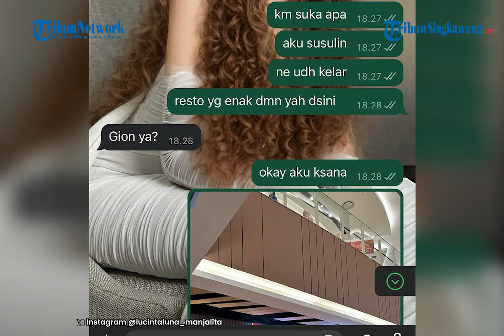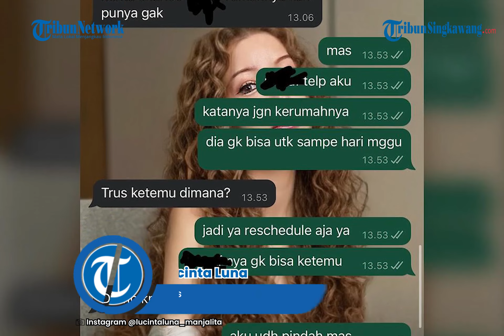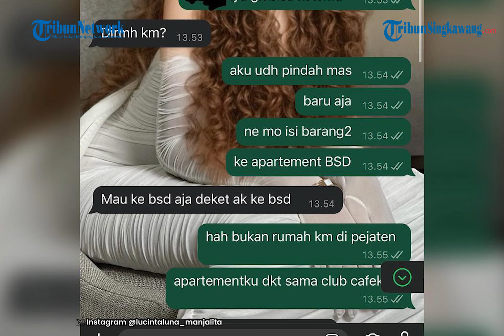Lucinta Luna Ngamuk! Merasa Dijebak dan Dipermalukan Bak Pelakor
‎Selebriti sensasional Lucinta Luna kembali memicu kehebohan usai mengunggah sindiran pedas untuk sosok inisial F. Ia bahkan tak segan berteriak-teriak di dalam mal usai diduga telah dipermalukan layaknya pelakor.

Lucinta mengisyaratkan terdapat sosok pria yang ternyata telah memiliki pasangan tengah berusaha mendekatinya. Namun, kekasih sosok pria itu sepertinya tak terima dan langsung melabrak Lucinta. Lucinta yang merasa tak bersalah sontak balik mengamuk.

Usai menegaskan bahwa dirinya telah memiliki pacar, Lucinta mengklaim tegas ia bukanlah seorang pelakor. Ia merasa difitnah dan dipermalukan di depan banyak orang. Lucinta lantas merilis beberapa bukti chat yang memperlihatkan jika pihak lelaki dulu lah yang mengajaknya bertemu.

Sayangnya, tak diketahui kejadian pasti dari persoalan yang dihadapi oleh Lucinta. Belum diketahui pula sosok yang disindir oleh Lucinta itu. Namun, artis transgender itu mendapat dukungan dari banyak netizen. Warganet menyebut Lucinta sepertinya benar-benar marah lantaran ia tak segan menyebut nama aslinya Fatah.